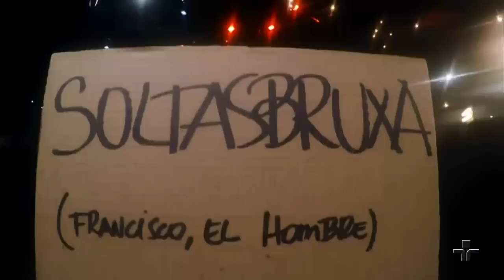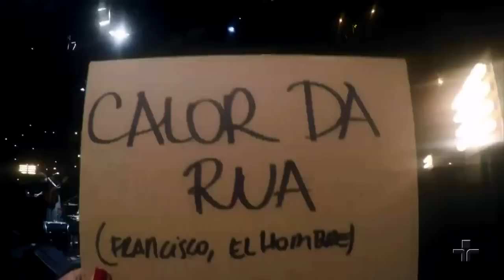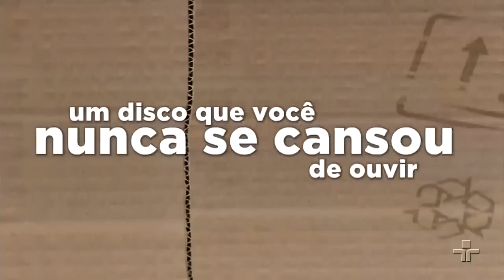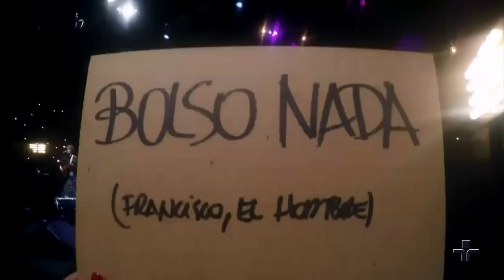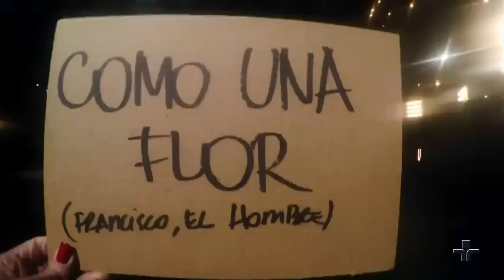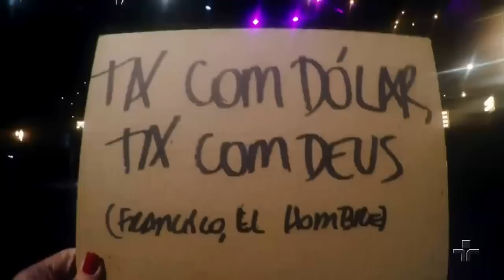Francisco, El Hombre | Cultura Livre | 16/05/2017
O Cultura Livre dessa semana recebe a banda Francisco, El Hombre. Eles vem mostrar as músicas do seu primeiro disco, o “Soltasbruxa”. A banda conta do tempo em que viajava trocando shows por estadia, fala das diversas vezes em que foi roubada na estrada e fala sobre o processo até chegar no disco. Eles também comentam sobre a relação com o cinema mexicano – dois dos integrantes são mexicanos – e lembram das amizades feitas nos festivais de musica.